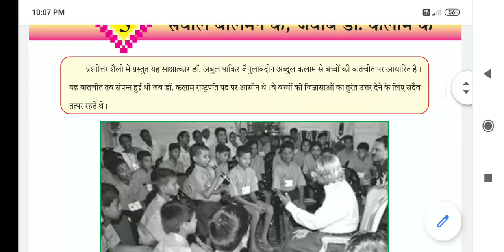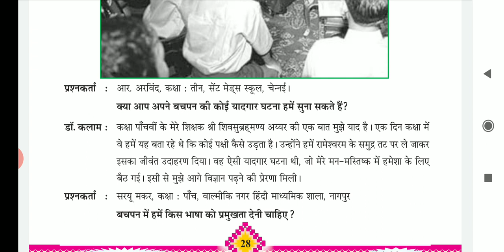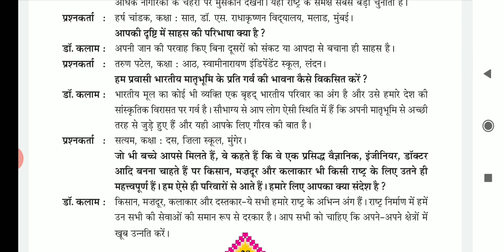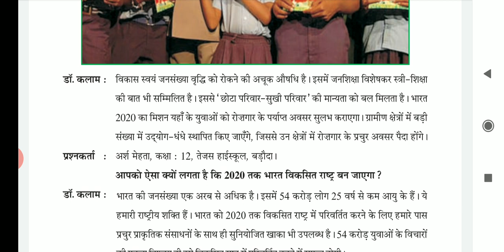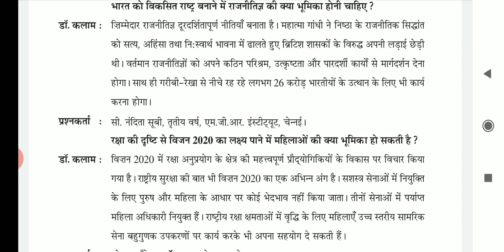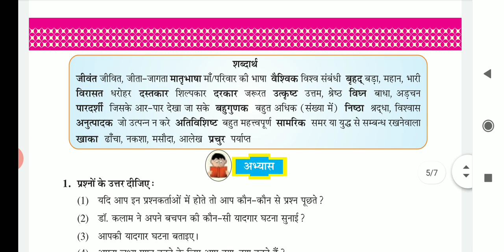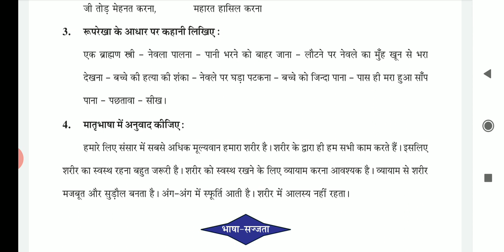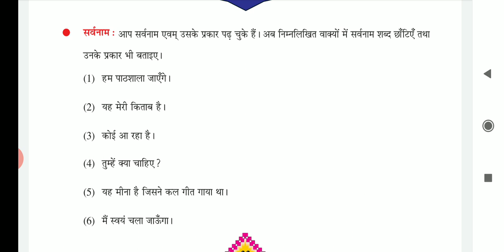ધોરણ-૮ હિન્દી પાઠ-૫